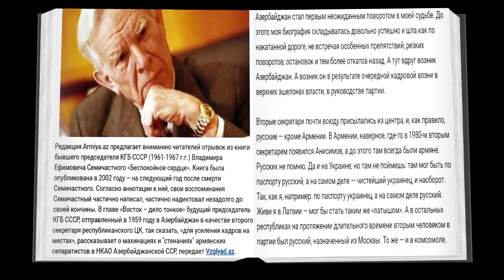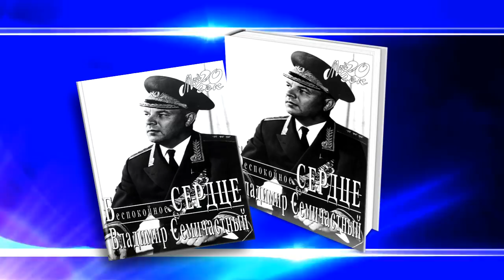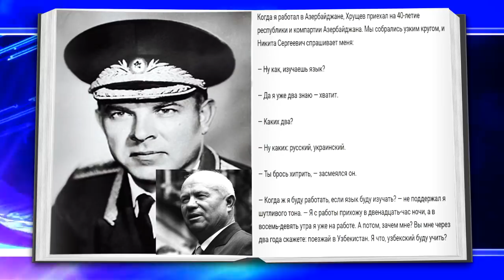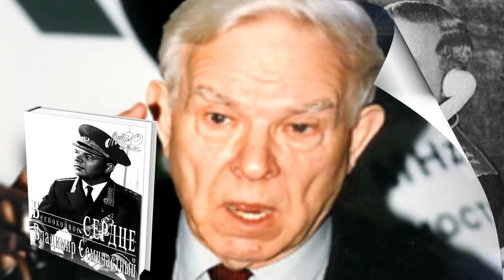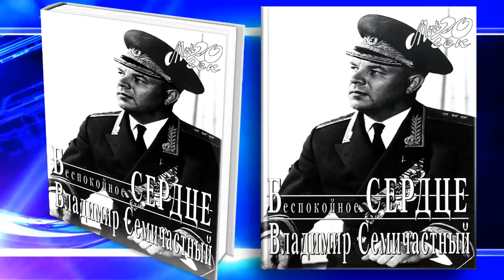Экс-шеф КГБ СССР: Нравится армянам или нет, но Карабах расположен на территории Азербайджана.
Предлагаем  вниманию читателей отрывок из книги бывшего председателя КГБ СССР (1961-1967 г.г.) Владимира Ефимовича Семичастного «Беспокойное сердце». Книга была опубликована в 2002 году – на следующий год после смерти Семичастного. Согласно аннотации к ней, свои воспоминания Семичастный частично написал, частично надиктовал незадолго до своей кончины. В главе «Восток – дело тонкое» будущий председатель КГБ СССР, отправленный в 1959 году в Азербайджан в качестве второго секретаря республиканского ЦК, так сказать, «для усиления кадров на местах», рассказывает о махинациях и "стенаниях" армянских сепаратистов в НКАО Азербайджанской ССР.
Послереволюционное разделение страны по национальному признаку вызвало волну территориальных претензий. Нравится или не нравится это армянам, но Нагорный Карабах расположен на территории Азербайджана и заселён он не только армянами.